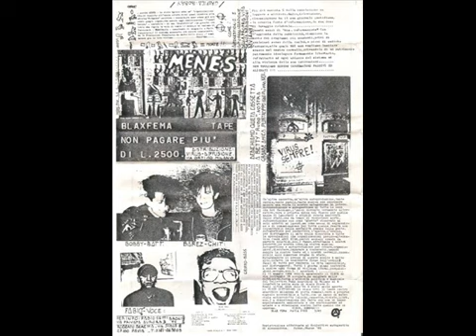Blaxfema - Sabotaggio (hardcore punk Italy)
Blaxfema Italian hardcore punk band